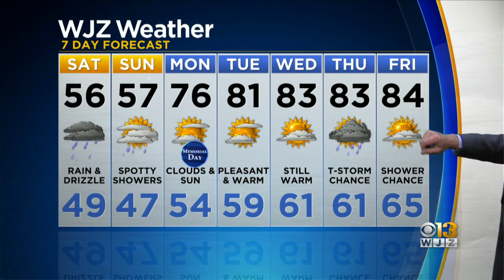Bob Turk Has Your Friday Evening Forecast